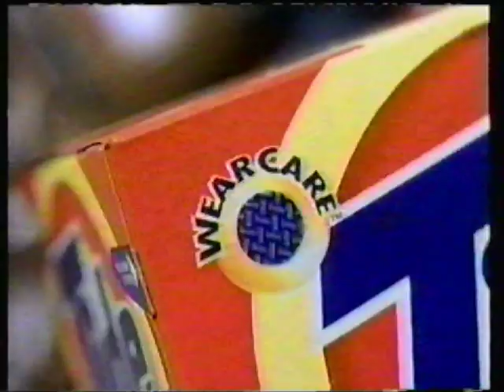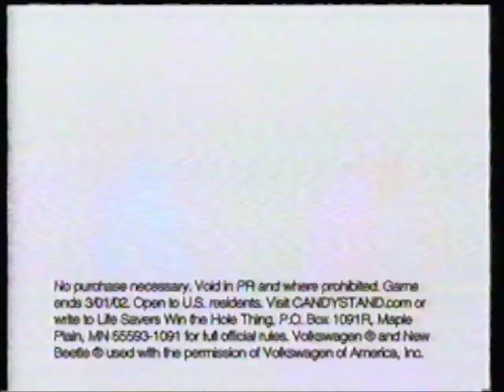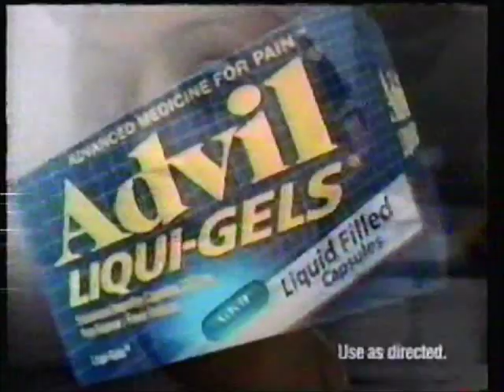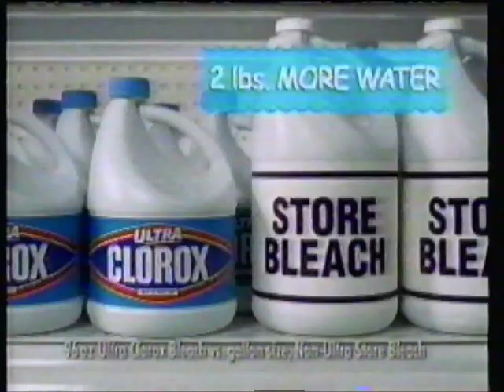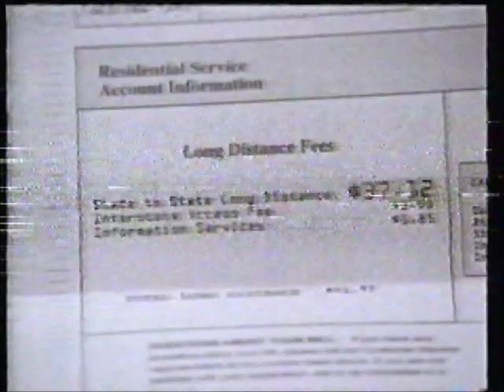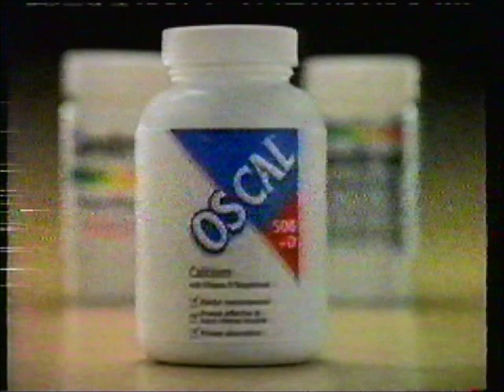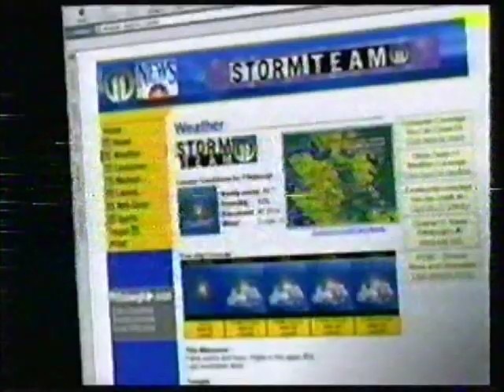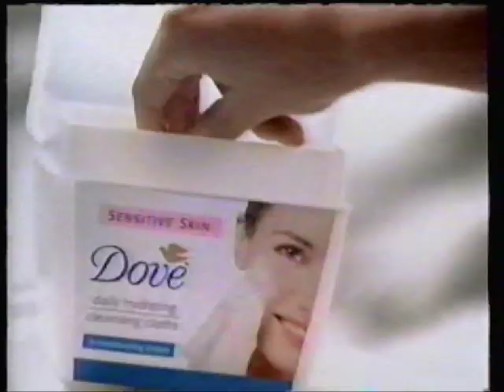NBC Commercials - Tuesday, August 7, 2001 - WPXI-TV Pittsburgh, PA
In order of appearance: at&t wireless, NBC Spy Tv and The Downer Channel promos, The More You Know PSA - WPXI-TV Pittsburgh with David Johnson, NBC Daytime Passions rejoin bumper, Reese Sticks, GEICO Direct Auto Insurance, Tide, Pampers, Trident Gum, Quilted Northern, NBC Daytime Days of Our Lives promo commercial, NBC Crossing Jordan promo commercial, Victoria's Secret, Conair water jet spa, Visine for contacts, Minute Maid Popeye, Sprint long distance, Best Western, Colgate total, American Equity Mortgage (local), Hydroxycut, Lipton cold brew, Carnation good start, Life Savers, Biotechnology Golden Rice, Goodnites, Vaseline, Pine Sol, Pro Heart 6, NBC Dateline promo commercial, NBC Passions Credits, NBC Scrubs Promo Commercial, NBC Nightly News Promo Commercial, WPXI TV News Break with Newlin Archinal (local), WPXI TV Iyanla promo commercial (local), Osmosis Jones, Med Plus or MedPlus CHIP (local), NBC Daytime Days of Our Lives open, Advil, Merck Chickenpox info, Slim Fast, Ambi Pur, Crest Spin brush, Gateway Country Computer Stores, Reese Sticks, Ultra Clorox, Capri Sun, Duracell, Sprint long distance, Nestle Drum Stick, Maybelline, GE Appliances, Oscal, Conair hair rollers, Diet Dr. Pepper family feud, NBC Days of Our Lives just a moment bumper, NBC Emeril promo commercial,  WPXI TV 5 PM News teaser with Newlin Archinal (local), Shop n Save (local), LA Weight Loss Centers (local), Shop n Save (local), Dentyne Ice, Post cinna-cluster, WPXI.com (local), Foodland (local), The Meadows Coor's adios at the meadows (local), WPXI TV (local), Wal-Mart, Dove, Hershey's Syrup, Pontiac 2001 Summer Clearance.

Found on an old VHS, the included commercials were aired during NBC Daytime Soap Operas "Passions" and "Days of our Lives".  I was able to track this down to being from Tuesday, August 7, 2001. A few local ads, but mostly national. Notable NBC promos featured for Scrubs, Crossing Jordan, Spy TV and The Downer Channel. Also incliuded is a creepy ad from Merck for childhood chicken pox awareness. There's also an ad from the biotech council promoting golden rice. Enjoy!